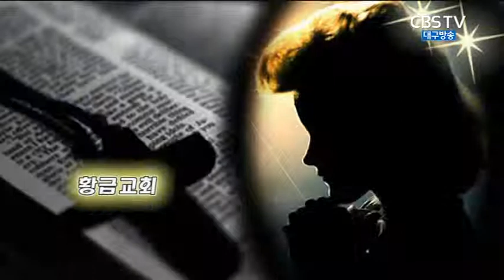이제 나도 변화되고 싶습니다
2015년 9월 20일 구미상모교회 설교영상(김승동 목사)
제목: 이제 나도 변화되고 싶습니다